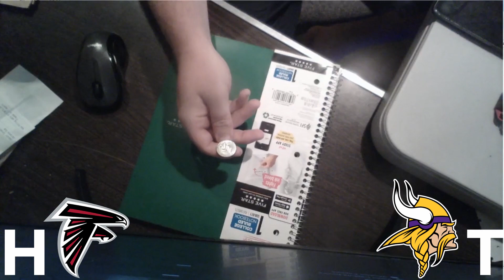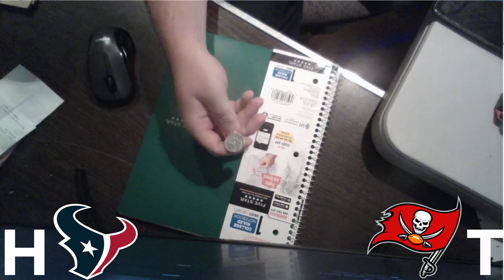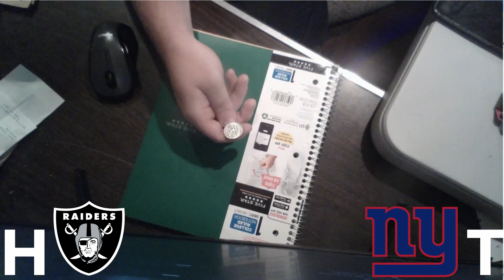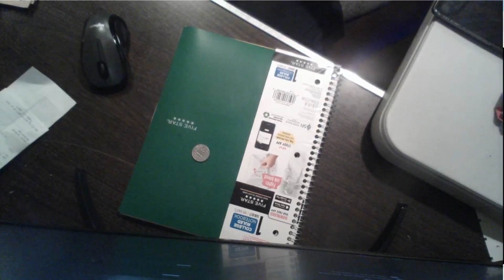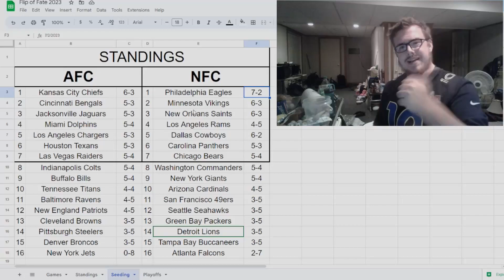AARON RODGERS IS 0-8 WITH THE JETS??? | NFL Week 9 Predictions | Flip of Fate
The New York Jets made a HUGE SPLASH in 2023 Free Agency by trading for Aaron Rodgers and making some key acquisitions to make themselves EVEN BETTER. That being said, the coin for the Flip of Fate series is NOT convinced that Aaron Rodgers will be the savior the New York Jets need. That being said, I will also be using a coin to predict EVERY game of week 9 of the 2023 NFL season alongside updated standings after this week. Who is setting themselves up to be good late in the season? Who is a bust? Watch to find out!
Thank you for reading this description! If you made it this far, comment Cowboys Suck! to mess with PDF!